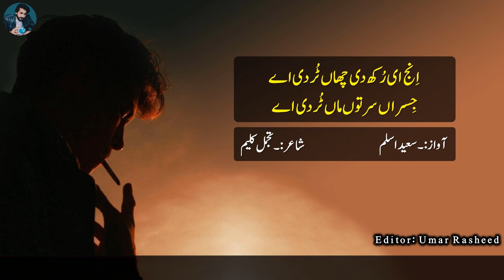Poetry Poetry Ohdi Photo By Saeed Aslam Punjabi Shayari Whatsapp Status | poetry status snack videos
Poetry Poetry Ohdi Photo By Saeed Aslam Punjabi Shayari Whatsapp Status | poetry status | snack videos If you like My video and want to see more videos then you can Subscribe My YouTube Channel

اِنج ای رُکھ دی چھاں ٹُر دی اے
جِسراں سر توں ماں ٹُر دی اے

سوچ نوں خورے  پِیڑ ا ے کوئی
ناں بہندی اے ناں ٹُردی اے

اندر کھوہ وی خالی سمجھو
ساہ اے جِسراں لاں ٹُردی اے

اوہدی فوٹو تکنی پیندی
غزل اگانہہ ای تاں ٹُردی اے

جدھر سوہنی اودھر اکھاں
لے کے نال جھناں ٹُردی اے

شاعر:۔تجمل کلیم

اوہدی فوٹو
Ohdi Photo

Poetry,
poetry status,
Poetry Poetry,
Snack Videos,
TikTok videos,
snack videos,
TikTok Poetry Status,
Poetry status,
Poetry Urdu,
Poetry sad,
Poetry Music,
Poetry Pashto,
Poetry Urdu Love Sad,
Poetry tik tok video,
Poetry song,